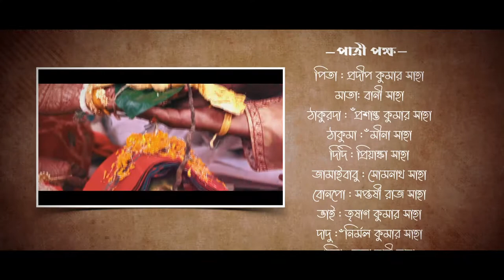Bengali Wedding Full Video || Barnali Weds Rajesh || Full HD 1080p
This Best Bengali Wedding Video In Kolkata we can assure in respect to cover all the Bengali wedding rituals with the right emotion of the bride and groom  and their family.

Bengali weddings at its best. Do comment your views.